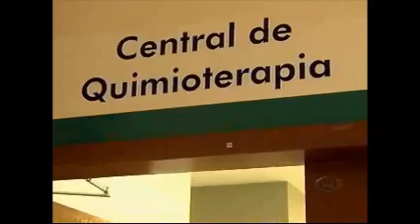BAND CIDADE- Terça feira, 06. 07.2016